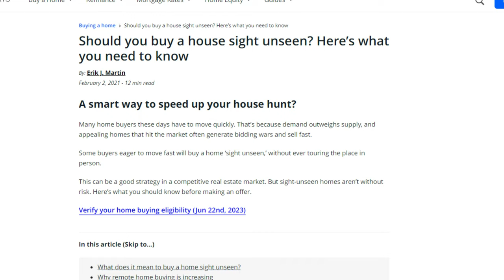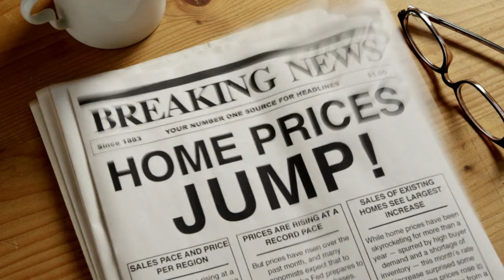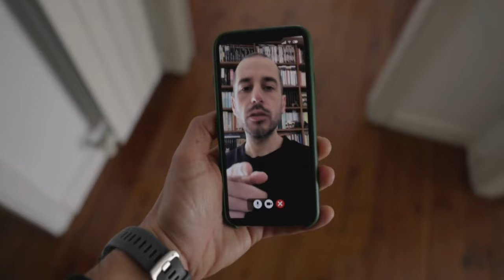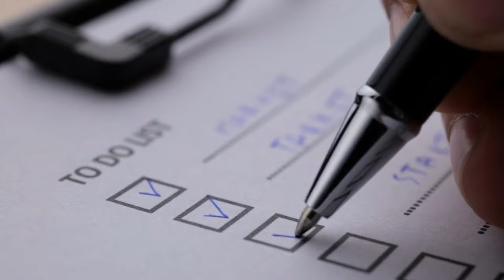Buying A Home In Michigan SIGHT UNSEEN!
Buying A Home In Michigan SIGHT UNSEEN! - So let me guess, you’re someone that lives out of state and you want to make the move to Michigan and buying a home sight unseen is something you can’t seem to justify in this fast moving housing market. Well, you’re not alone. Stick around as I break down the reality of today’s housing market as someone who is in the thick of it every single day.

To buy a home sight unseen, or to not, it’s the burning question that has homebuyers across the nation ripping their hair out. And understandably so, it’s just full blown stressful, and as a Michigan Realtor with a lot of experience in this with most of my clients coming from out of state, I've seen it change life plans, hurt marriages, and have people walk away from their dreams. I hurt for you, I hate to see it, but the question that often comes up is how do we make this work? How can we maneuver through such a difficult housing market, and what should the expectations be for the Realtor in the state we want to go to? I’m going to touch on all those questions and more!